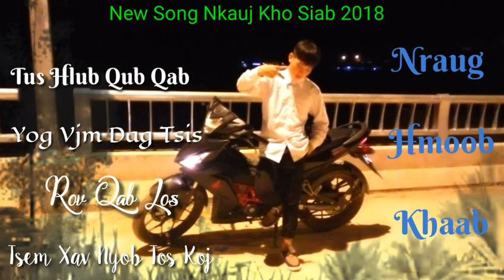KajSiabNew Song Nkauj Kho Siab 2018 - 2019 Nraug Hmoob Khaab